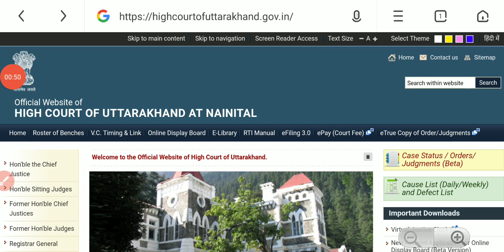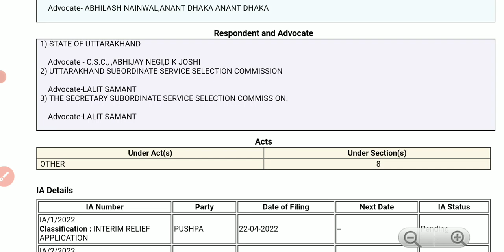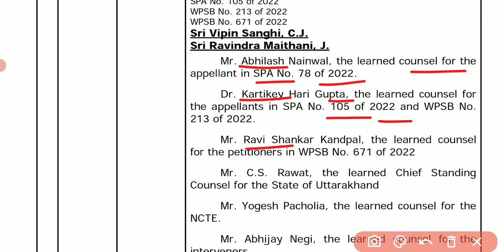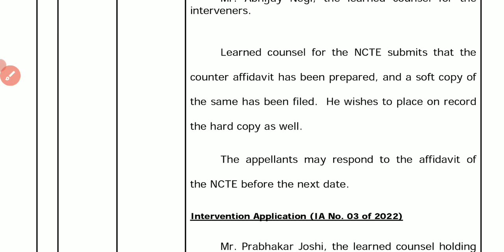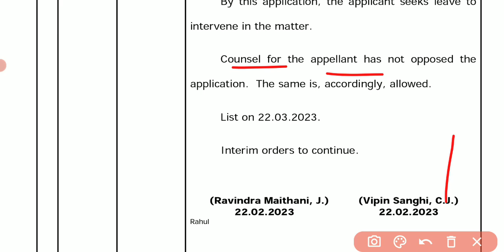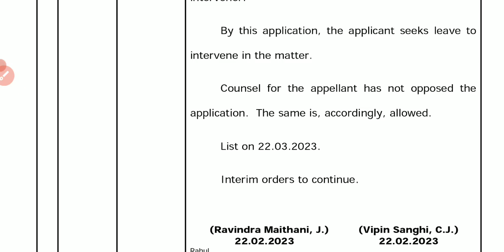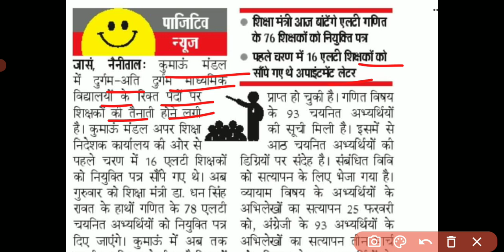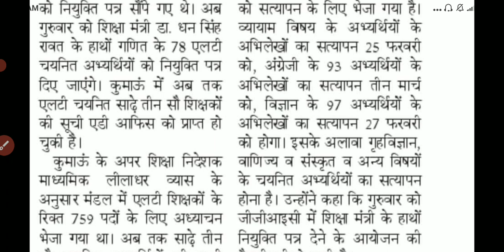|एलटी कला कोर्ट केस अपडेट। आखिर कब आएगा रिजल्ट?